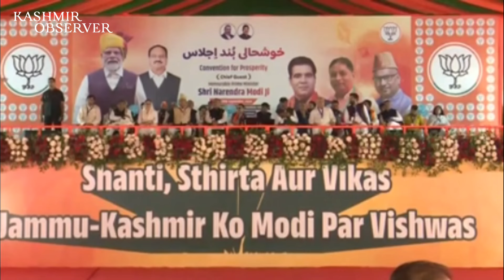Prime Minister Narendra Modi Addresses Public Rally In Srinagar